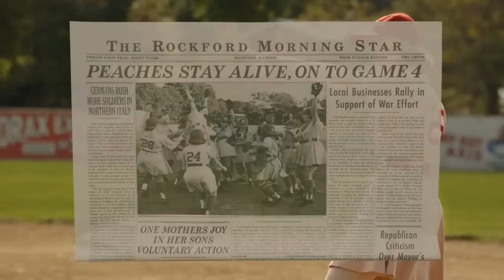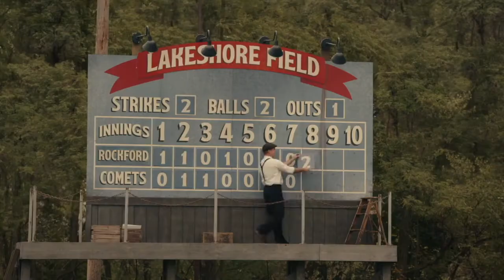A League of Their Own - Katy Perry Rise